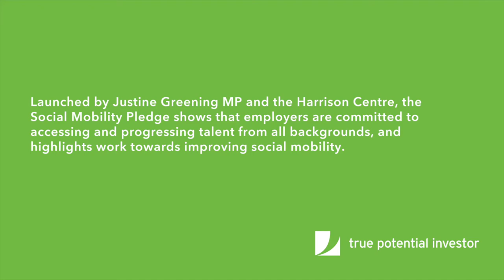Justine Greening MP visits True Potential Investor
The former Education Secretary was in the North East as part of her national Social Mobility Pledge tour. She launched the Social Mobility Pledge alongside the Harrison Centre for Social Mobility, which was founded by our Managing Partner David Harrison.